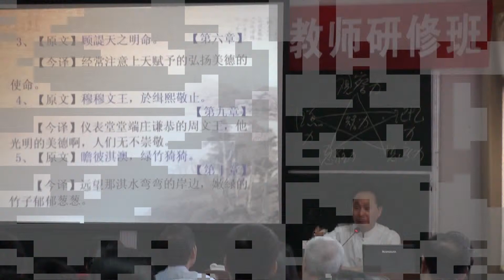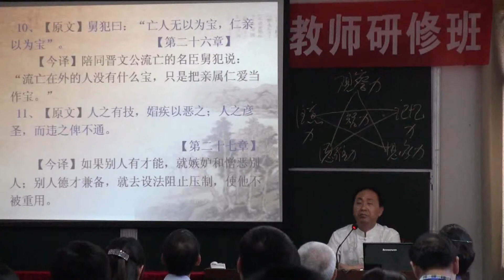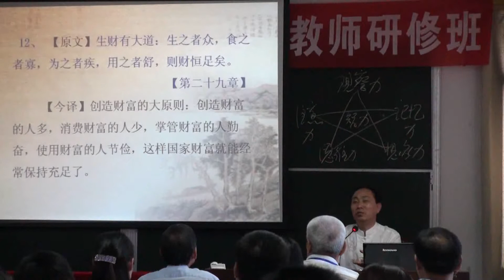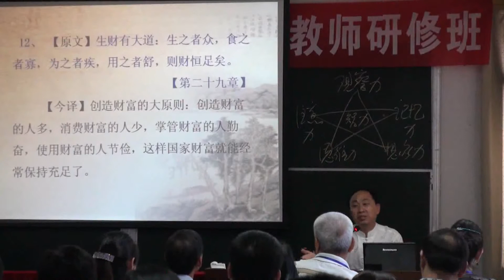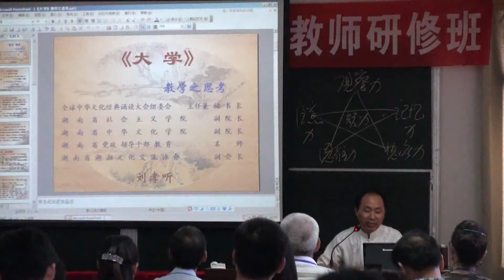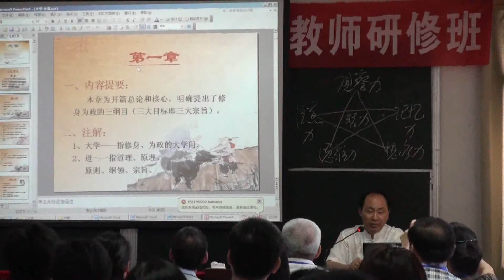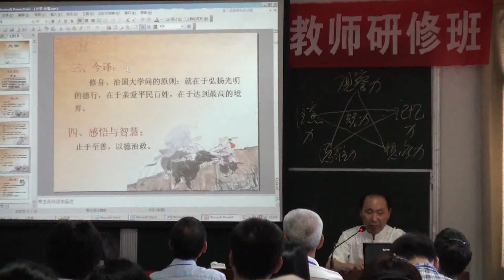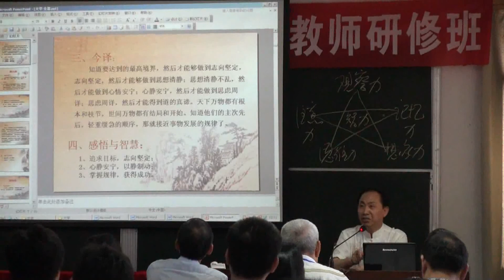00134教授演講大學概說20120507.wmv